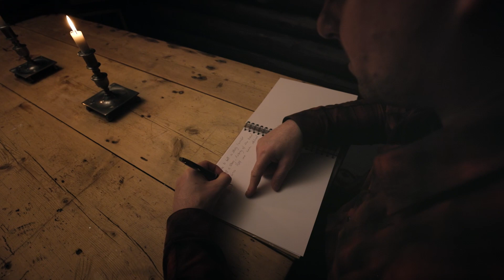This is Norrøna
We'd like to tell a story. It's the story of curiosity, courage, and endurance. It's a story from nature. It began back in 1929 when Jørgen Jørgensen created durable equipment to perform in Norway's wild and challenging mountains. Starting with simple innovations he set Norrøna's direction to search for the best in technical advancements and to create the ultimate performance products.